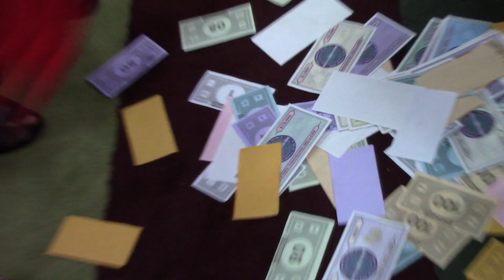SCHOOL PROJECT: The Great Gatsby Movie (AP English)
this was an english project made for DR MCNAMARA AND MISSUS KELLY!! Credits to Winona Patrick, Chloe Ratte, Katherine Hayman, Hannah Howell, and Natalia Coba for creating this project with me. I love you all. Special and HUGE thanks to Nick Perez, Jordan Julien, and Darolyn Norman for granting this project your sweet. valuable time. I love you all as well. Thanks Dr. McNamara and Mrs. Kelly for assigning this project because we would have not been able to be so extra without it.

YOUTUBE DONT TAKE THIS DOWN BECAUSE ITS FOR MY GRADE, AND THANKS YOU GOODNIGHT.